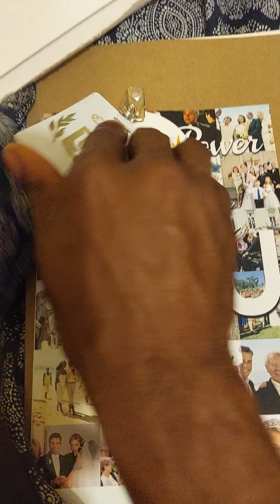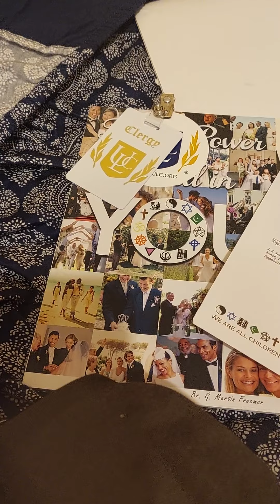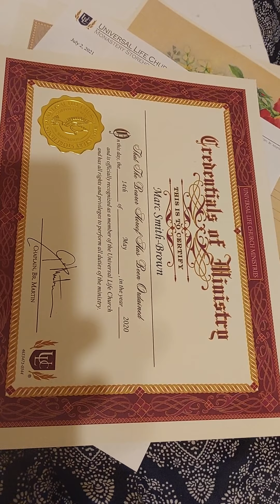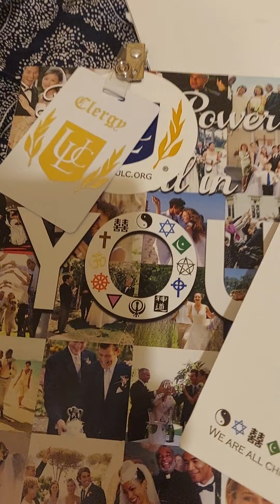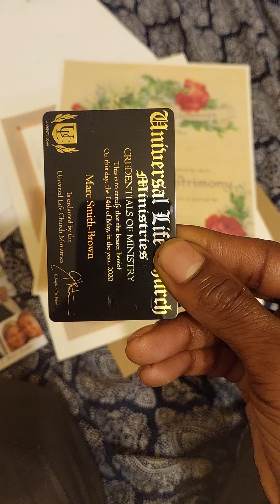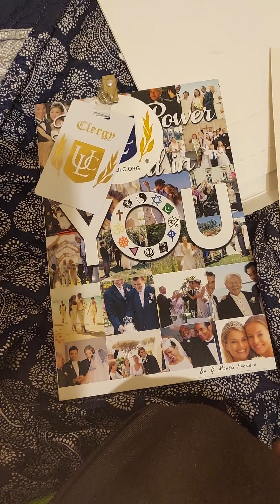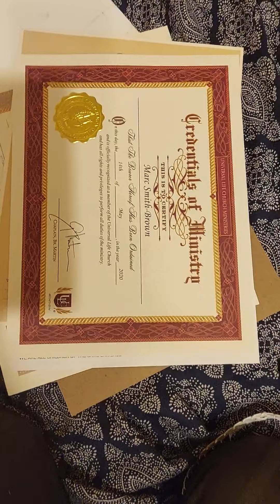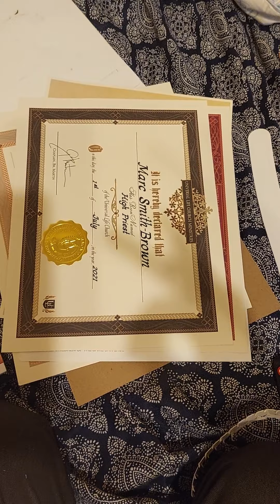Welcome To The Grind Ordination unveiling